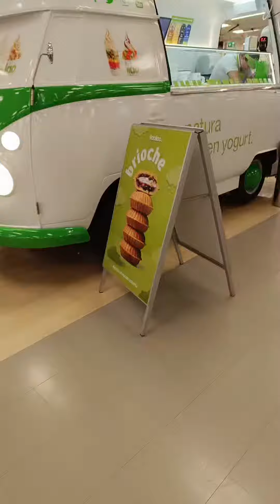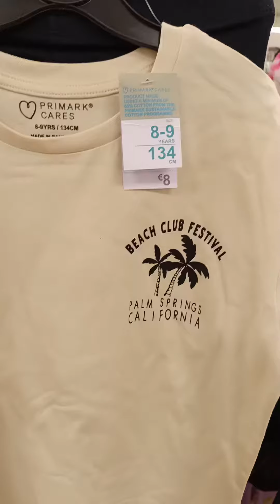VICTORIA HF DE COMPRAS EN PRIMAR